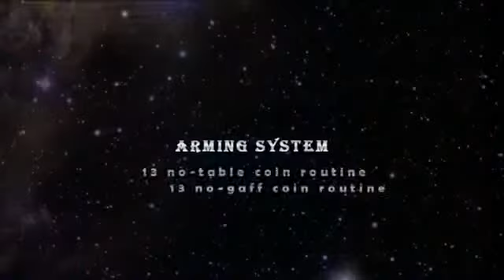Arming System by Chef Tsao - DVD